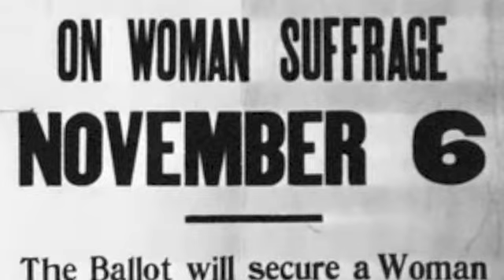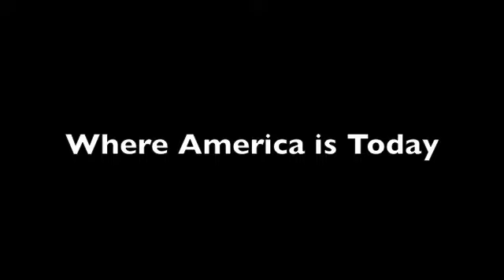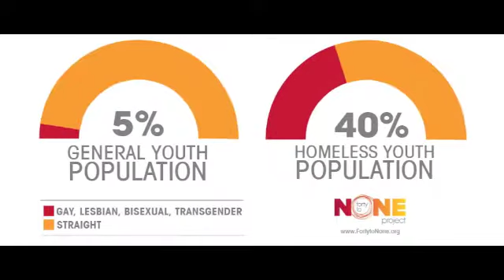Opression in America